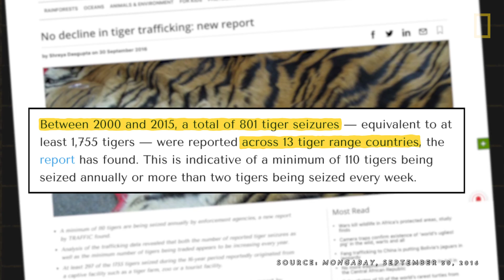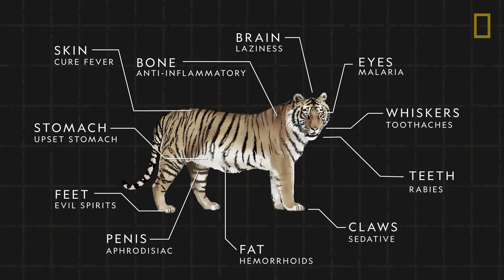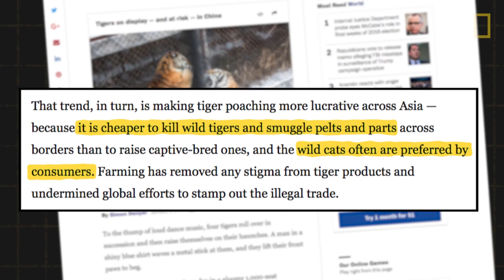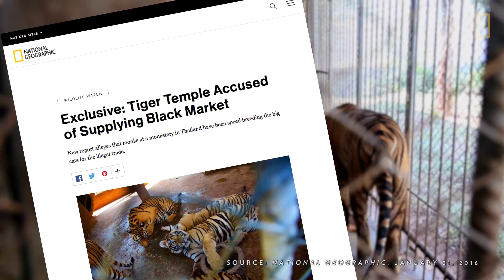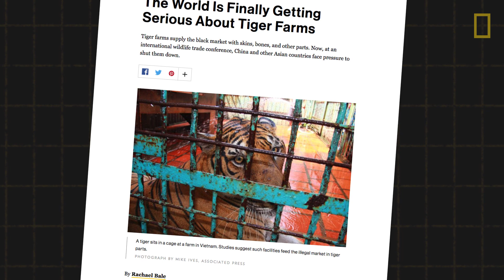What's Driving Tigers Toward Extinction? | National Geographic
With fewer than 4,000 of these iconic animals in the wild today, tiger populations have been in a rapid decline over the past century. These already endangered big cats are being driven towards extinction, as demand for tiger products continue. Learn how traditional Chinese medicine, tiger bone wine, and even selfies are complicit in this destruction.

For more on tiger conservation and the latest conservation news, check out National Geographic's Wildlife Watch.